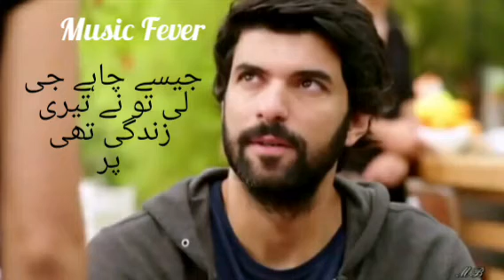Tu ny nh samjha tu ny nh. Status